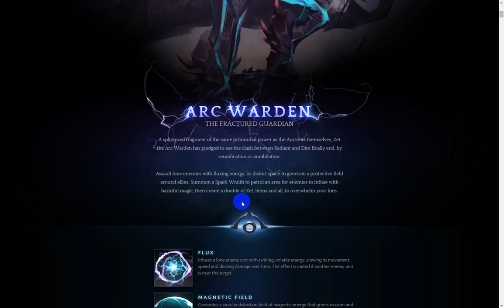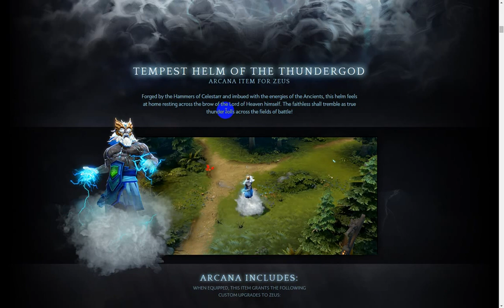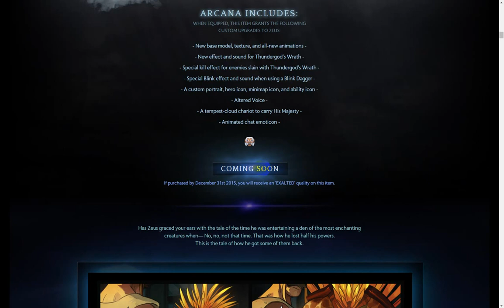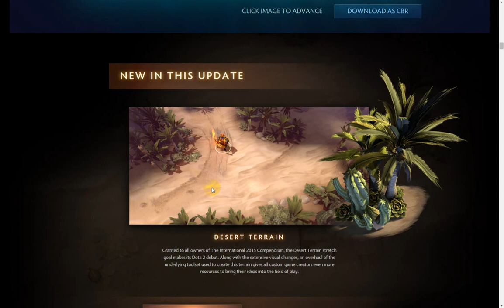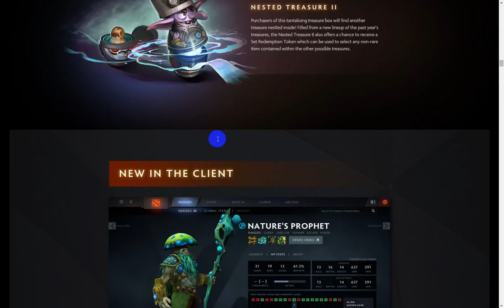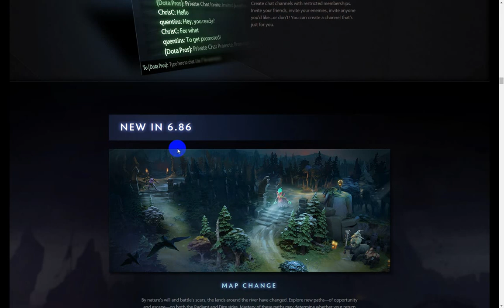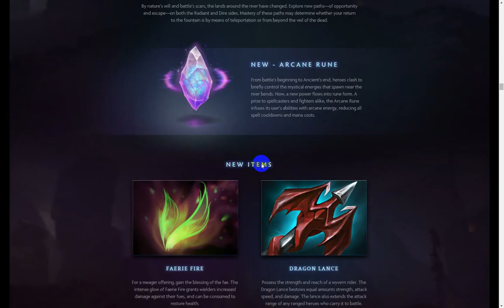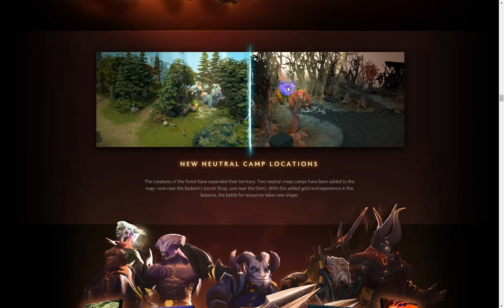Dota 2 6.86 Patch - Srpski Review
Watch in HD 720p FULL SCREEN & listen with your headphones for the best sensation ;)
Serbian commentary